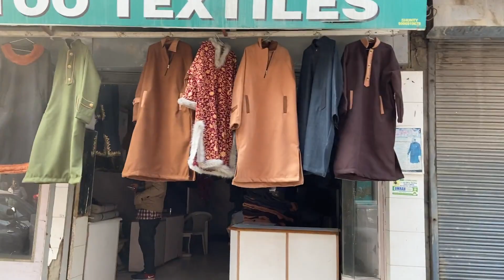Hazuri Bagh Srinagar - Full Vlog | Wholesale Markets - Street Food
Hazuri Bagh is a Locality in Srinagar City in Jammu & Kashmir State, India.
Jawahar Nagar , Lal Chowk , Regal Chowk , Wazir Bagh , Saraibal are the nearby Localities to Hazuri Bagh.

Srinagar , Sopore , Bandipore , Baramula are the nearby Cities to Srinagar.

Demographics of Hazuri Bagh
Kashmiri is the Local Language here.
HOW TO REACH Hazuri Bagh
By Rail
Srinagar Kashmir Rail Way Station , Badgam Rail Way Station are the very nearby railway station to Hazuri Bagh.

Pincodes near Hazuri Bagh
190008 ( Rajbagh ) , 190009 ( Rambagh (Srinagar) ) , 190010 ( Karan Nagar (Srinagar) )

GADJETS I USE || GEARS USED
 You can buy all these Gears From Here Easily With Cheap Price

Phone i use for Vlogging
Dslr Camera
Gorilla Tripod
Boya BY M1 Mic
Mi 2000 MaH Power Bank
Boya Short Gun Mic For Vlogging

ABOUT ME 😎

I AM RAASHID SARFARAZ FOR BARAMULLA J&K .